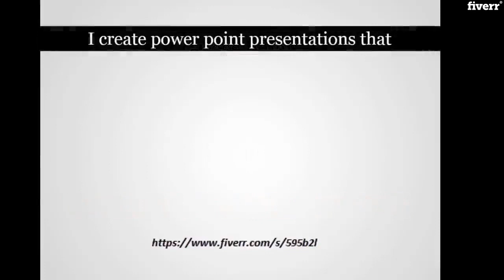I will make you presentation in power point in 1 day - Presentation Design Services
A good power point presentation Captivates, Motivate and Inspires your audience. That is exactly what I offer. I will create a high-quality powerpoint presentation design that will wow your audience. Over the years I have designed Top Notch powerpoint presentation for corporate organisations, businesses and for Academic purposes. With many years of experience in graphics design, power point Presentations, Infographic, powerpoint video creation, I deliver powerpoint design with great concepts, unique background, graphics, transitions and animations.
I also convert power point to PDF format for free. Are you in need of captivating slides and powerpoint templates for a Webinar? You are at the right place.
I do embed audio and video & background music to give your presentation that unique touch.
I do Voice overs and also synchronize voice narration to your power point presentation.
Perhaps, you want to upload your presentation in video format to video sites like YouTube. I've got your back. I will produce a HD video or web quality video from your ppt file. I visualize your presentation with relevant images and graphics. Feel free to message me. I respond in minutes.